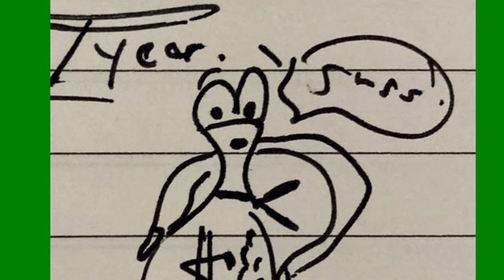Tyler James Cook - "Market Day"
"Market Day" is a duet for clarinet and bassoon with celesta accompaniment. It is a multimeter piece depicting a bustling day at the market.